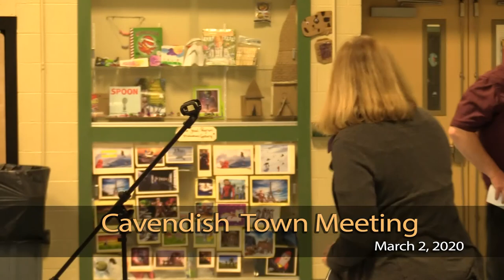2020 Cavendish Town Meeting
Gavel-to-gavel coverage of the annual Town Meeting for Cavendish. This includes a forum / debate on a proposed resolution from a community member, for the Town to declare itself in support of the  2nd amendment rights to bear arms.